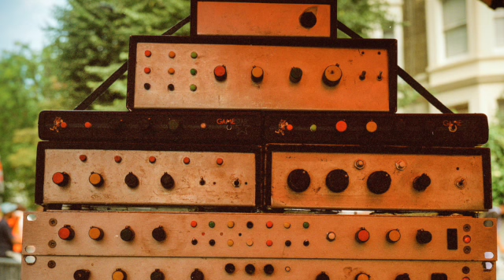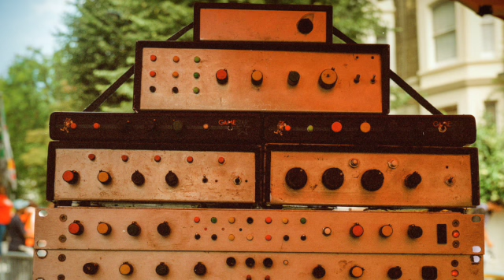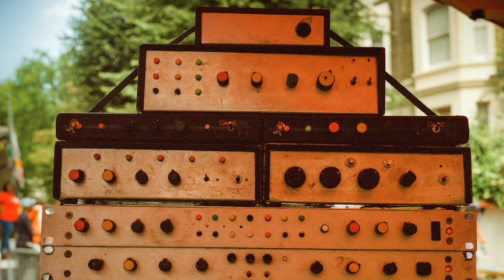Emperor Faith sound system at ‘Arrow’s Bamboo Lounge’ Jamaica 1981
Wicked session featuring U Brown, Ranking Trevor and Echo Minott and many legendary tunes in dubplate fashion.